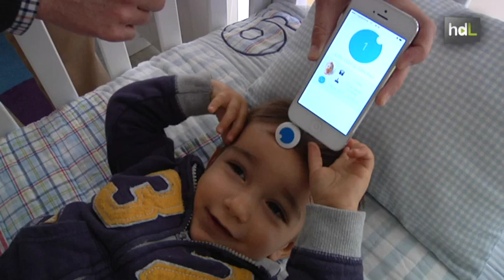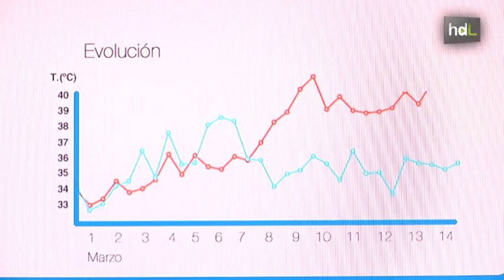HDL Un dispositivo convierte el móvil en un termómetro infantil que sugiere las dosis de paracetamol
Emprendedores sevillanos han creado un dispositivo para convertir el móvil en un termómetro de infrarrojos diseñado especialmente para controlar los procesos febriles de los más pequeños. Oblumi, que así se llama el termómetro y la app, registra la fiebre, sugiere la dosis de antitérmico conveniente para el niño según su peso y avisa de cuándo tocan las tomas de medicina y de temperatura. Además, es posible acceder a los registros de fiebre y controlar si se han dado las tomas desde un ordenador, por ejemplo, en el trabajo.